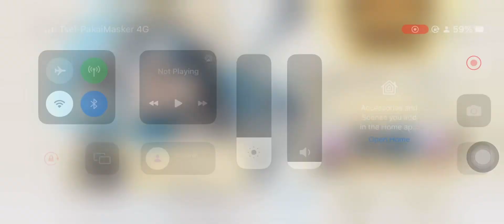Valiant Force 2 - Chapter 21-5 Normal Mode